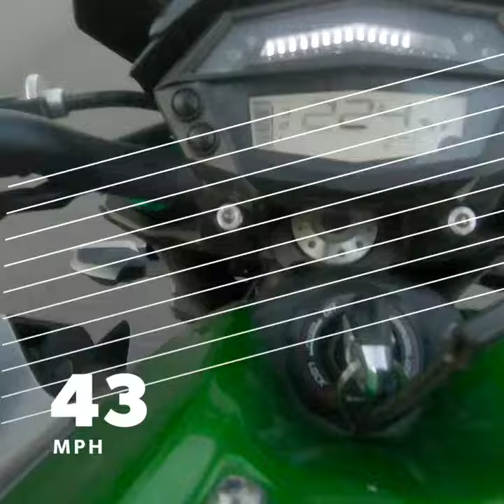Ilocoast Ecotourismo 2019 | z1000 | R3 | Stroll Lang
One of the best feeling in Every Run is that you express your feeling while turning the throttle! I hope you enjoy this video.